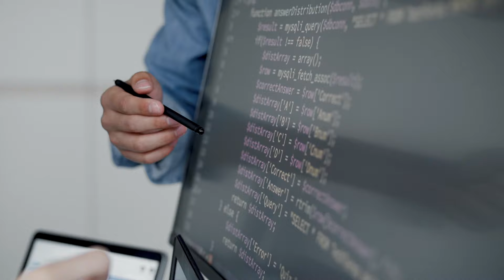How to take brand approvals and find distributors For Amazon UAE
In this video, we break down the step-by-step process to secure brand approvals, connect with reliable distributors, and establish a profitable presence on Amazon UAE. Whether you're just starting out or looking to scale your e-commerce journey, you'll discover actionable tips, insider strategies, and valuable resources to make your business thrive. Don’t miss this opportunity to learn how to streamline approvals, find the right distributors, and set up your Amazon UAE business for long-term success. Watch now and take your e-commerce game to the next level!